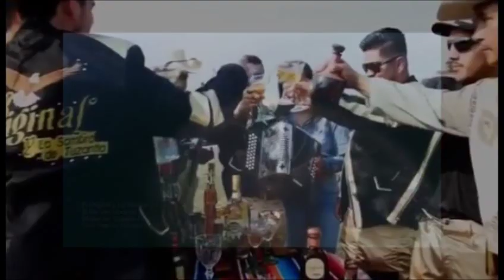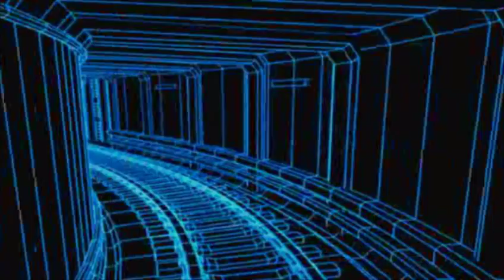El original y la sombra de tuzantla & dj eddie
Homenaje a la musica de tierra caliente arriba michoacan guerrero.